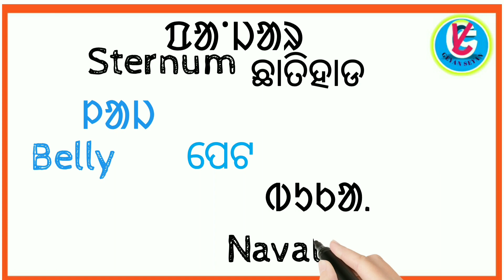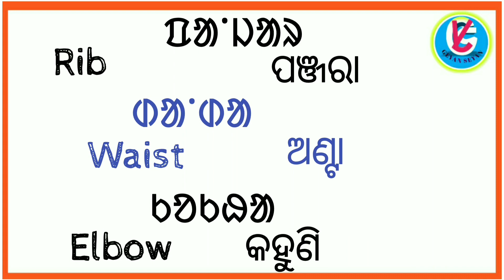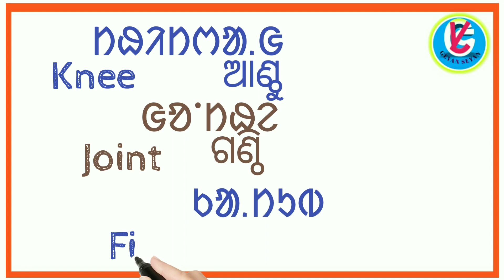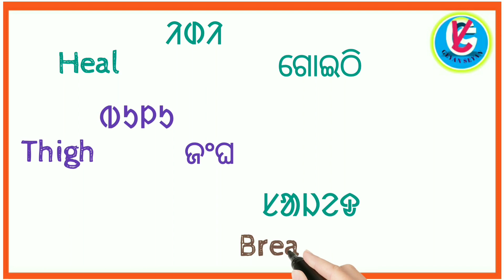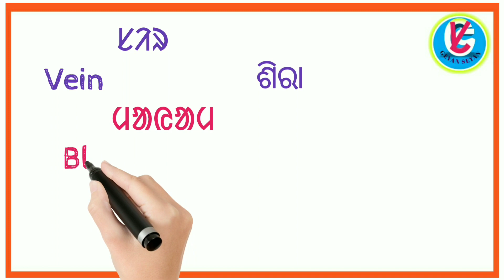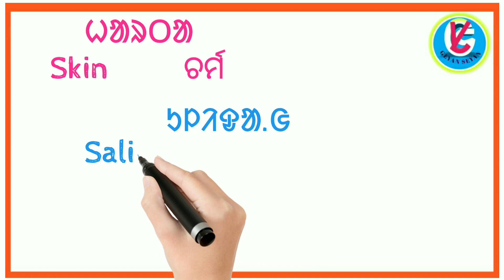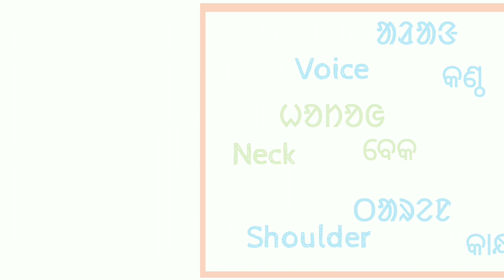ᱦᱚᱲᱢᱚ ᱦᱟ.ᱴᱤᱧ ᱟ.ᱲᱟ. ᱒। Body Parts 2। ଶରୀର ଗଠନ ।GEYAN SEYAN ।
ᱦᱚᱲᱢᱚ ᱦᱟ.ᱴᱤᱧ  ᱟ.ᱲᱟ. ᱒। Body Parts 2। ଶରୀର ଗଠନ ।GEYAN SEYAN ।@geyanseyan595  @itunashralearningol-chikis5037  @olchikiitunasra2640  @SANTALIWOODENTERTAINMENT  @SantaliKids  @b2santalimusic  @SandeepSeminars  @RjKartik  ‎@olchik_agafonova @atuschool163  @SANTALINEWS  @Ketez_Koda  @tribevloggerrani9457  @Vloggerlabahansda

Geyan Seyan
santali language
Learning Santali
Santali History
sedai Kanhi
Santali folk tales
ᱥᱟ.ᱜᱟ.ᱭ ᱟ.ᱲᱟ.
Folk tales in Santali

                        🙏ᱡᱚᱦᱟᱨ🙏